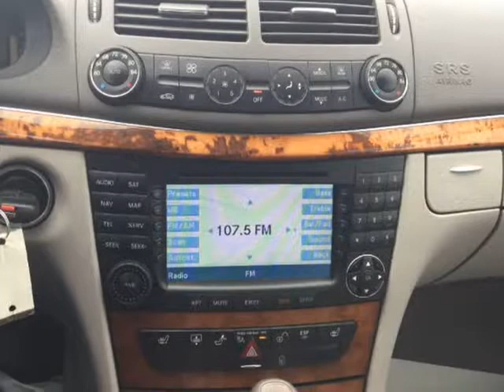2006 Mercedes-Benz E-Class 4dr Sdn 3.5L (Las Vegas, Nevada)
4140 W Desert Inn rd
Las Vegas